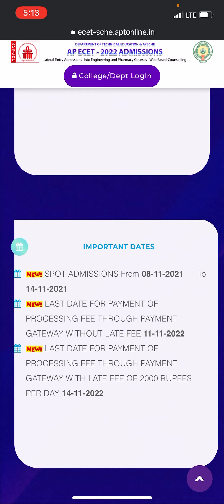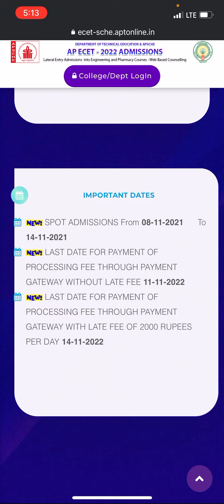AP Ecet 2022 Spot Admissions released